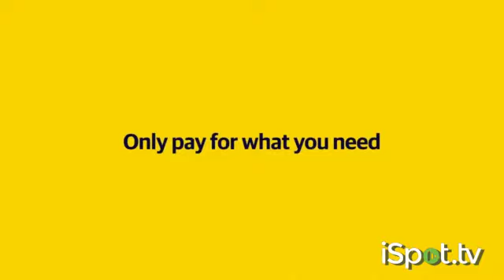Liberty Mutual Dog Walker